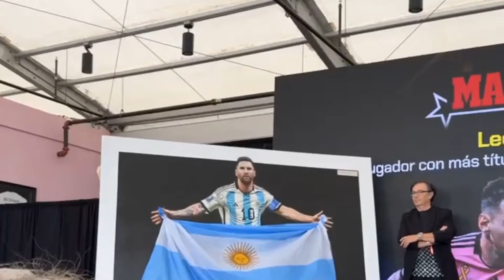Why Lionel Messi is the Most Successful Footballer Ever - football news today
Lionel Messi has been crowned the Greatest Footballer of All Time by Marca, a title that perfectly matches the unmatched legacy he’s built over two decades. With 46 trophies in his glittering career, Messi's trophy cabinet is the largest in the history of football, solidifying his place as the most successful player to ever grace the game.

All content on this channel, including but not limited to videos, images, and commentary, is used in accordance with the "Fair Use" policy under Section 107 of the Copyright Act 1976. This allows for the use of copyrighted material for purposes such as criticism, comment, news reporting, teaching, scholarship, and research.

We strive to ensure that our use of copyrighted material:
- Adds significant value through commentary and analysis
- Transforms the original content to create new insights
- Is for non-commercial and educational purposes